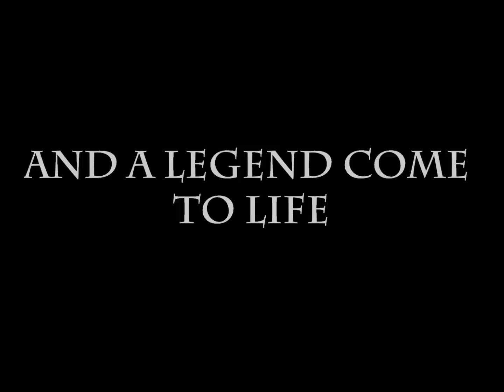Twilight Princess: The Movie/Mini-Series Official Trailer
UPDATE (8/19/12): SADLY, THIS SERIES HAS BEEN CANCELLED DUE TO TECHNICAL FAILURES!!! SO SORRY! :(